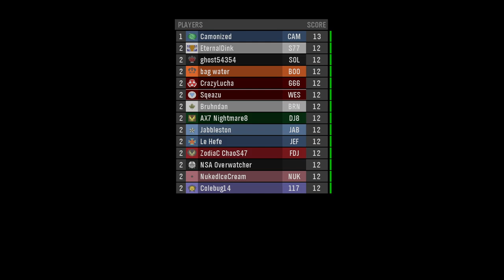HT Ignition Race 3: Darlington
HaloTracks Ignition: 2/4/24
Sqeazu POV

Track: Darlington

Racers: EternalDink, AX7 Nightmare8, Sqeazu, ghost54354, Camonized, Le Hefe, bag water, Jabbleston, CrazyLucha, ZodiaC ChaoS47, NSA Overwatcher, Bruhndan, NukedlceCream, Colebug14.